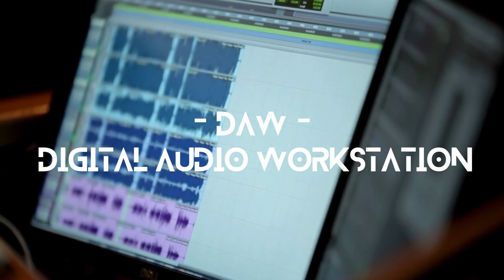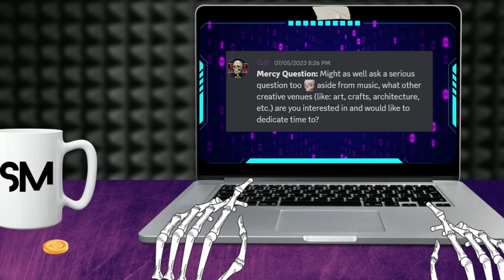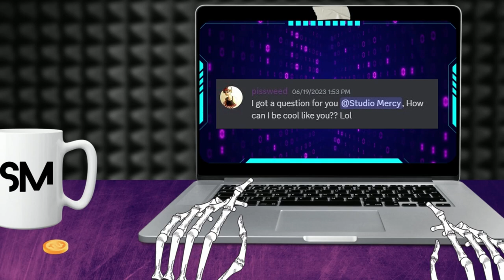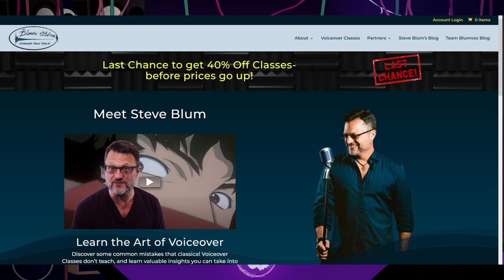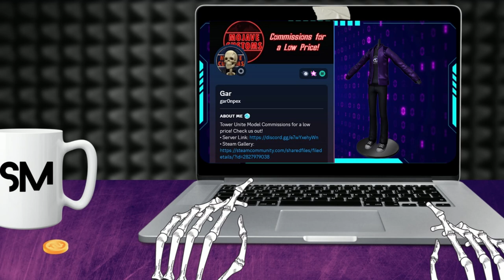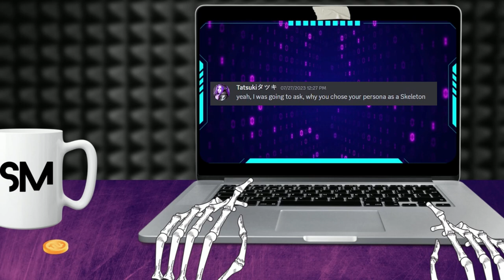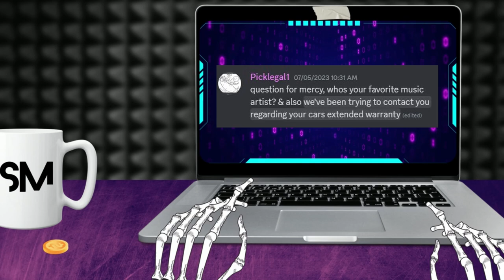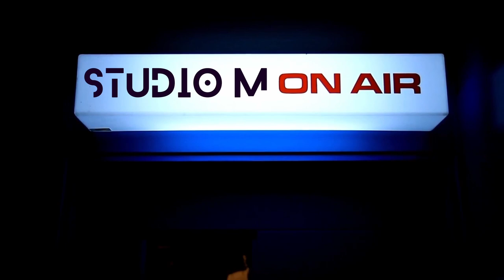Studio Mercy's Ask me Anything 2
Time to dig into more of your favorite burning questions!

Mojave Customs Model Service!